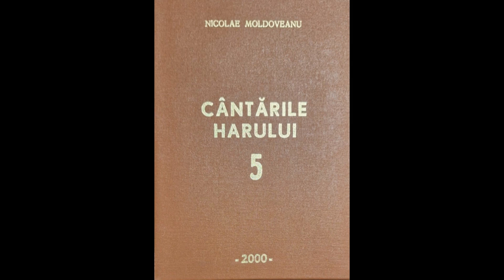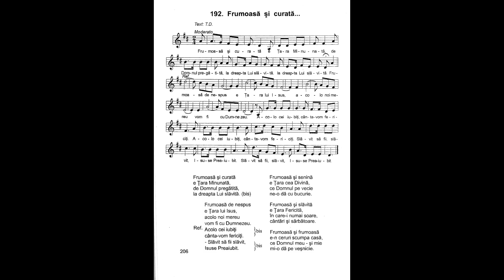Frumoasă și curată e Ţara Minunată | Nicolae Moldoveanu | Cântările Harului 5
Frumoasă și curată
e Ţara Minunată,
de Domnul pregătită,
la dreapta Lui slăvită.

Refren:
Frumoasă de nespus
e Ţara lui Isus,
acolo noi mereu
vom fi cu Dumnezeu.
Acolo cei iubiți
cânta-vom fericiți.
- Slăvit să fii slăvit,
Isuse Preaiubit.

Frumoasă și senină
e Ţara cea Divină,
ce Domnul pe vecie
ne-o dă cu bucurie.

Frumoasă și slăvită
e Ţara Fericită,
în care-i numai soare,
cântări și sărbătoare.

Frumoasă și frumoasă
e-n ceruri scumpa casă,
ce Domnul meu - și mie
mi-o dă pe veșnicie.